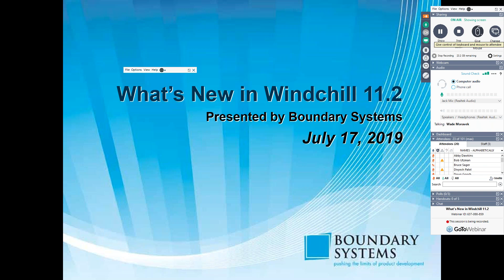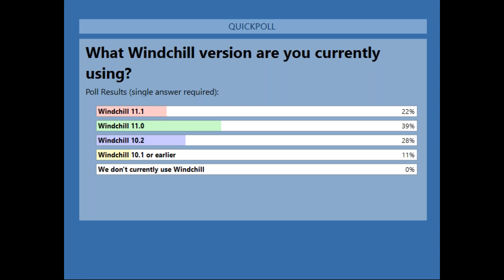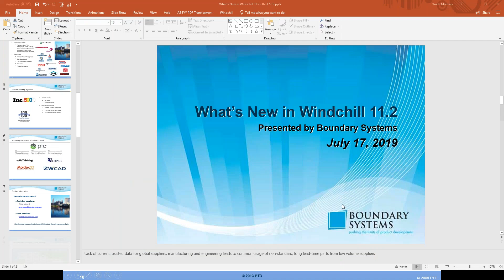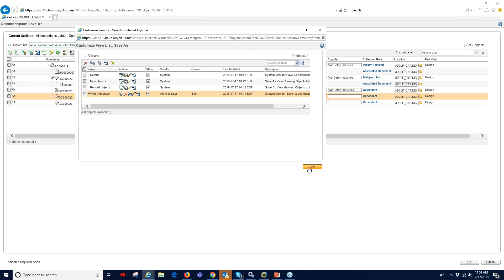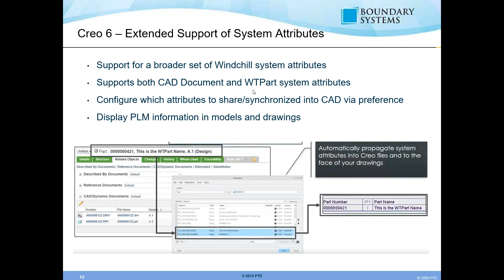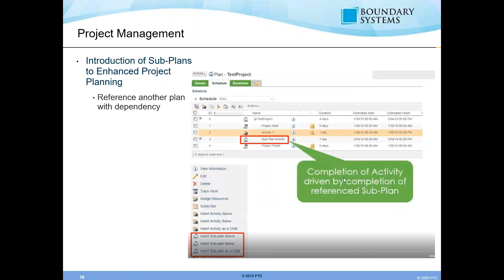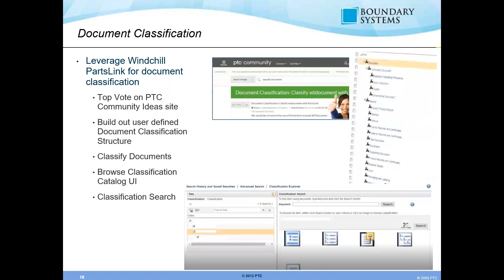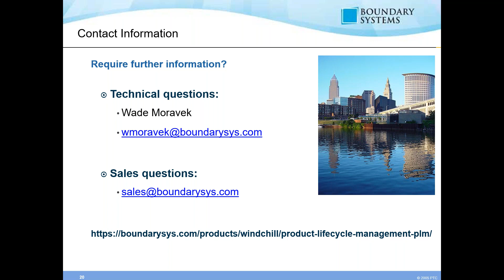What's New in Windchill 11.2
Windchill 11.2 is the innovative solution from PTC that helps designers and engineers create smart and connected products. It provides a single source of product information to everyone throughout your enterprise so you can create high-quality products faster.

Windchill 11.2 includes Role Based Apps: PTC Navigate, Windchill Quality - Thingworx Extension, an Updated Search feature, and much more.

Come join us and see what is new in Windchill 11.2